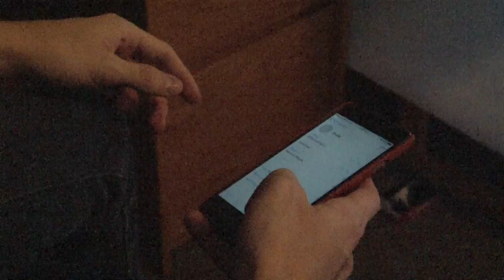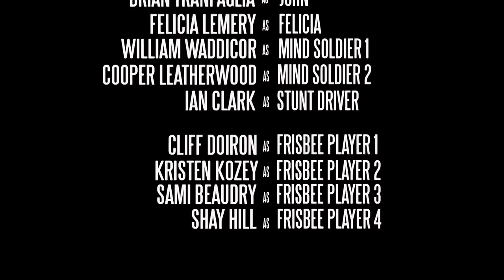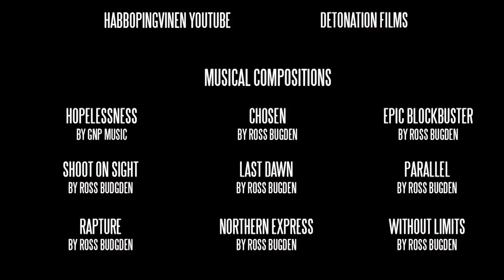You Can Only Go Up - Senior Film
This is another version of my senior film, I have yet to get copyright permission to use one of the songs that I wanted to use - so this is the version without that song in which I have permission to use all of this music. Over 150 hours of work went into this film.